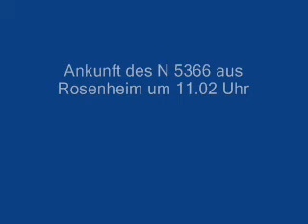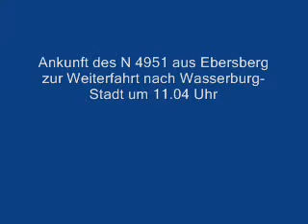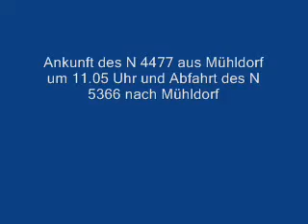alter Bahnhof Wasserburg/Reitmehring--Hochbetrieb am 26.9.1985--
Mit der Videokamera vom Kreisjugendring Mühldorf konnten wir den kurz vor der Einstellung stehenden 'normalen' Betrieb auf der DB-KBS 941 Mühldorf-Rosenheim im Teilabschnitt Waldkraiburg-Wasserburg am 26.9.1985 festhalten. So entstand die Aufzeichnung der Zugkreuzung im Bahnhof Wasserburg mit den Zügen 4976-an11.02 Uhr aus Wasserburg Stadt, 5366-an 11.02Uhr aus Rosenheim,  4951an-11.04 aus Ebersberg und 4471-an11.05 ausMühldorf.

0:00 Einleitung
0:06 Ankunft des N 4976 aus Wasserburg-Stadt um 11.02 Uhr
0:48 Ankunft des N 5366 aus Rosenheim um 11.02 Uhr
1:51 Ankunft des N 4951 aus Ebersberg zur Weiterfahrt nach Wasserburg- Stadt um 11.04 Uhr
2:49 Ankunft des N 4477 aus Mühldorf um 11.05 Uhr und Abfahrt des N 5366 nach Mühldorf
4:56 Abfahrt N 4951 nach Wasserburg Stadt und N 4477 nach Rosenheim 11.07 Uhr planmäßig zeitgleich